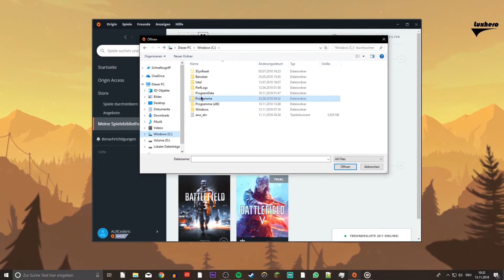How To Add a Non-Origin Game to Origin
A short tutorial on how to add a non-origin game to the origin library.